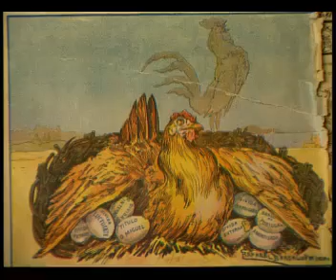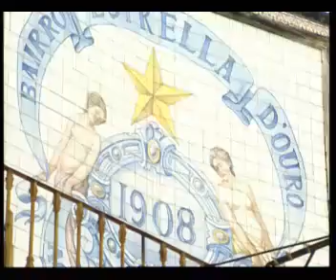Lisboa na viragem do séc.XX (2)